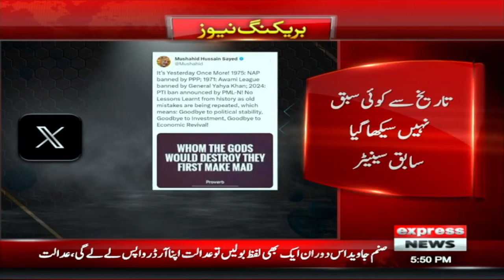Govt to ban PTI | Mushahid Hussain Big Statement | Bad News for Govt | Pakistan News | Latest News